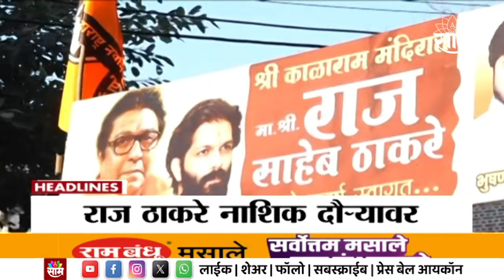Headlines | सकाळी 9.00 वाजताच्या हेडलाईन्स : 8 March 2024 | Marathi News | Saam Tv